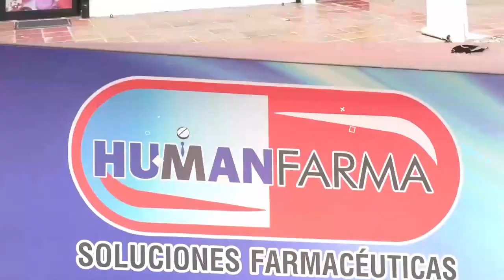CAPTURAN A MATEO DE JESÚS, RECONOCIDO ATRACADOR DE VALLEDUPAR